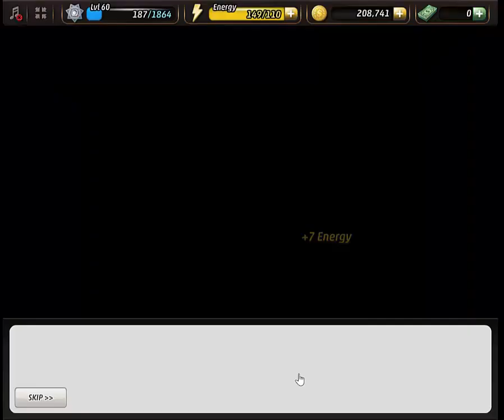Criminal Case Save The World Case 33 The Next Level Examine Old Crate